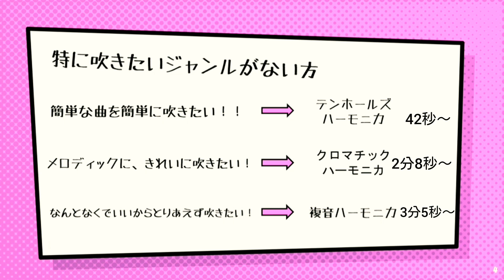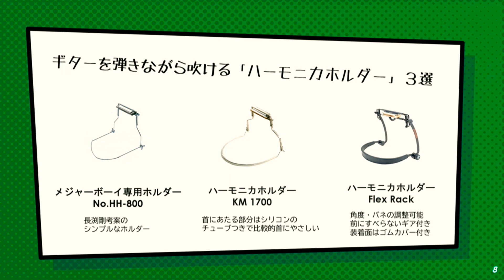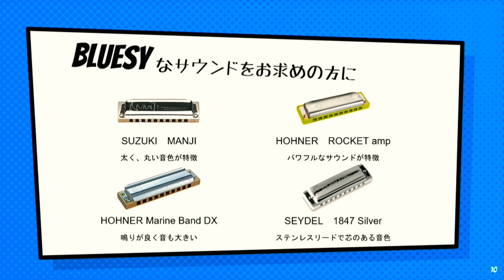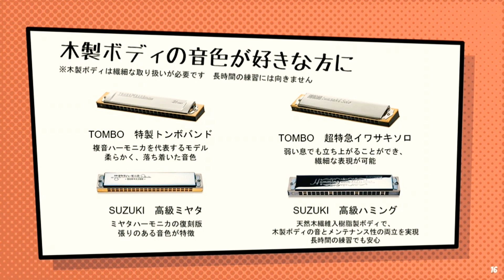3種類のハーモニカの中から 最初の一歩を探そう！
ハーモニカとは何かという方、ハーモニカを始めてみたいけどもどの種類のハーモニカを選べばいいのか、どんなハーモニカを選べばいいよかという方必見です！

【訂正】スライド13にHOHNER Super64X とありますが、正しくはHOHNER Super 64 Cです。

下のリンクから直接ご注文いただけます

【テンホールズハーモニカ】

とにかく吹きやすいものをという方に

TOMBO Major Boy

HOHNER Golden Melody

HOHNER Special 20

SEYDEL 1847 Noble

ギターを弾きながら吹きたいという方に

TOMBO Major Boy

HOHNER Marine Band

ギターを弾きながら吹ける「ハーモニカホルダー」3選

TOMBO メジャーボーイ専用ホルダー No.HH-800

HOHNER ハーモニカホルダー KM1700

HOHNER ハーモニカホルダー Flex Rack

※店頭・電話注文のみです。

テンホールズでメロディックに吹きたい方に

SUZUKI C-20 Olive

HOHNER Golden Melody

SUZUKI MR-550H Pure Harp

SEYDEL Session Blues

BLUESY なサウンドをお求めの方に

SUZUKI M-20 MANJI

HOHNER ROCKET amp

HOHNER Marine Band DX

SEYDEL 1847 Silver

CLASSICを演奏したい方に

HOHNER Discover48

HOHNER Super Chromonica 270

HOHNER Super Chromonica 270 DX

HOHNER Toots Hard Bopper

JAZZ, POPS を吹きたい方に

SUZUKI SCX-48

HOHNER CX-12

SUZUKI G-48

HOHNER Super64 C

【複音ハーモニカ】

吹き心地に定評のあるモデル

SUZUKI SU-21ハミング

SUZUKI SU-21SP Special

TOMBO No.3521 Premium 21

TOMBO NO.3121 TOMBO BAND 21

木製ボディの音色が好きな方に

TOMBO No.1521 特製トンボバンド

TOMBO No.1921S  超特急イワサキソロ

SUZUKI MH-21 高級ミヤタ

SUZUKI SU-21W 高級ハミング